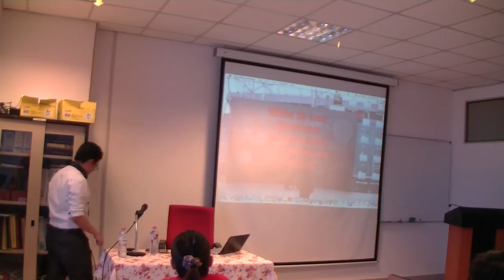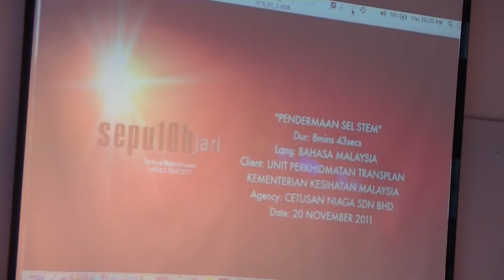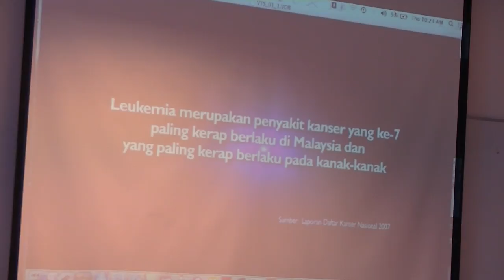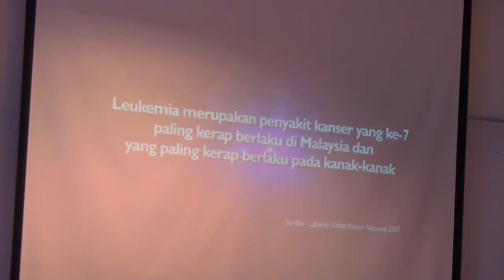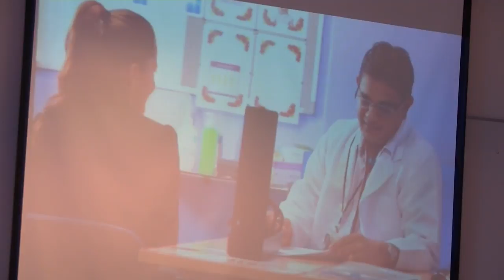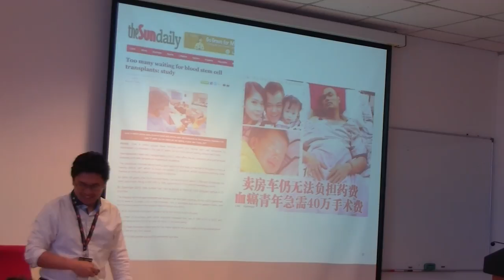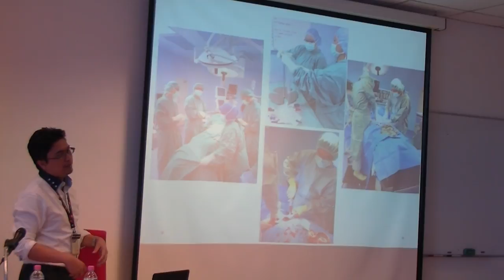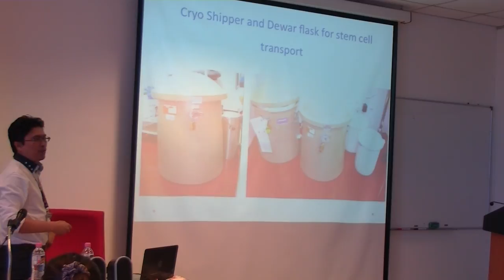Kanser Darah (Part 3 out of 4)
Perkongsian ilmu ini disampaikan oleh: Dr. Muhd. Zanapiah Zakaria Pakar Hematologi Hospital Ampang